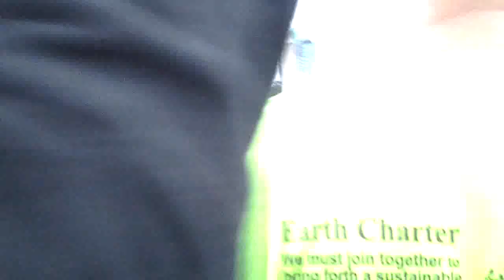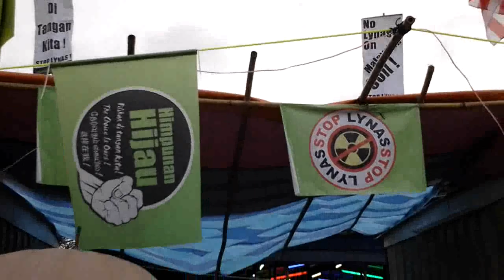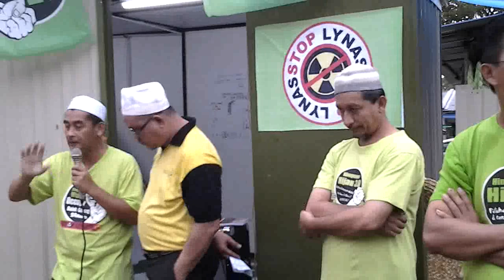HH Blockade - Ucapan Perasmian oleh Nasrun Amir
Upacara perasmian pangkalan Himpunan Hijau BLOCKADE di Gebeng

YDP PAS Indera Mahkota, Nasrun Amir
[20121223_175351]